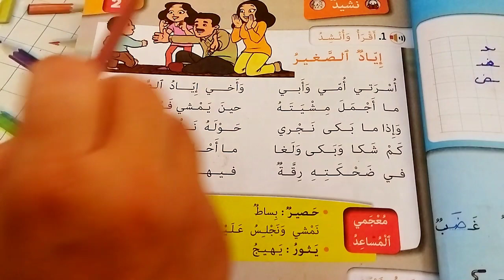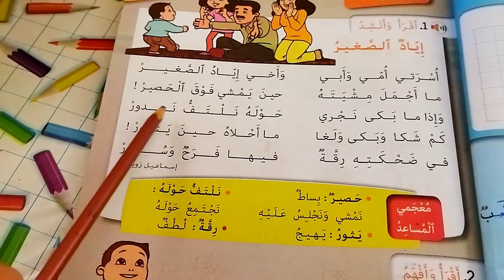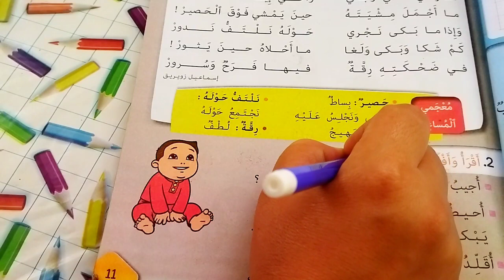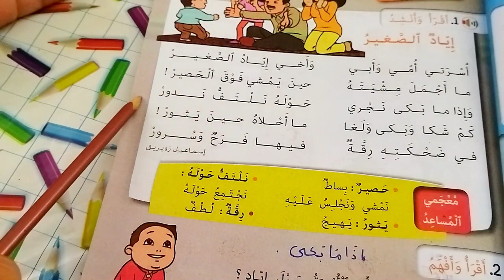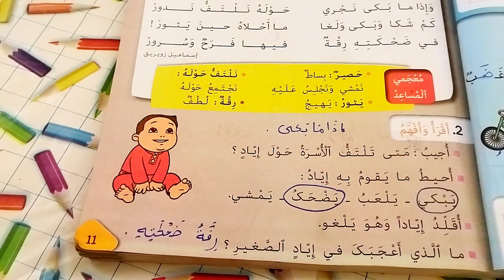كتابي في اللغة العربية المستوى الثاني إبتدائي الصفحة 11 نشيد إياد الصغير الوحدة الأولى